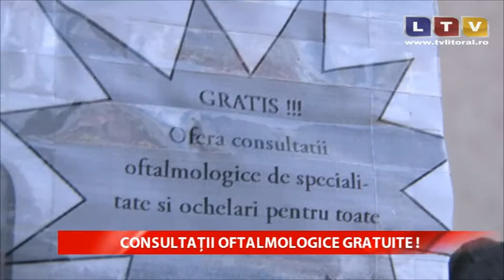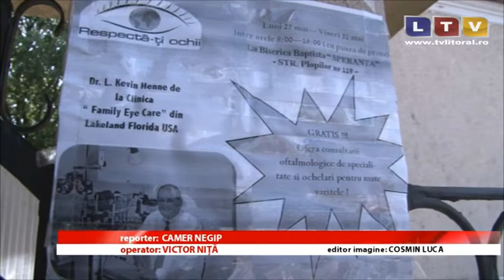Consultaţii oftalmologice gratuite la Năvodari - Litoral TV